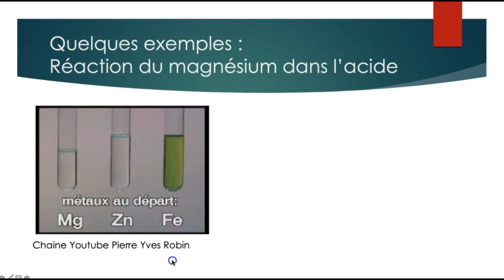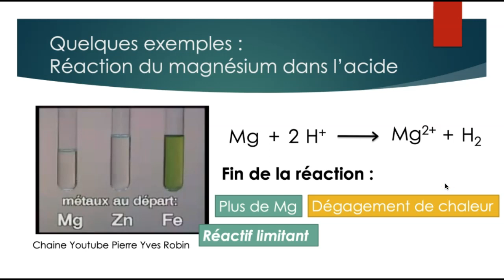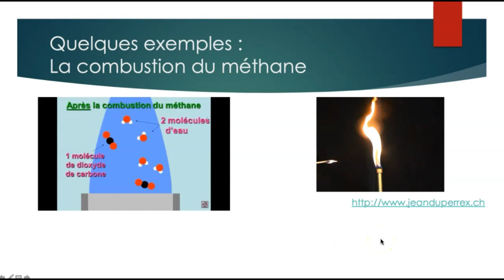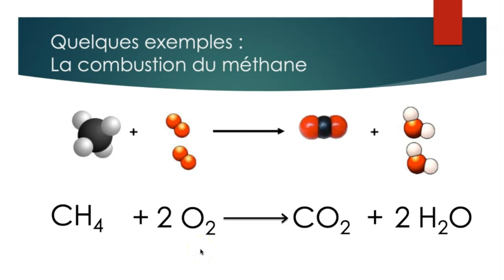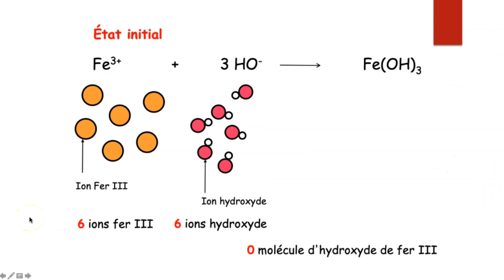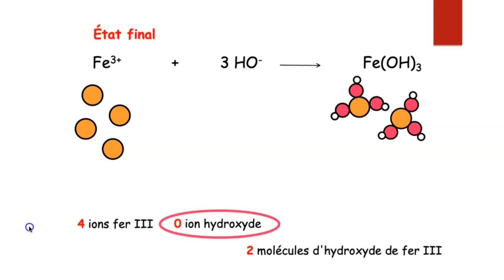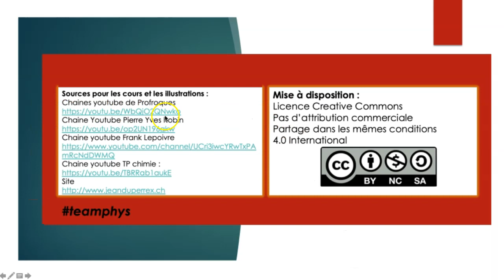Notion de réactif limitant